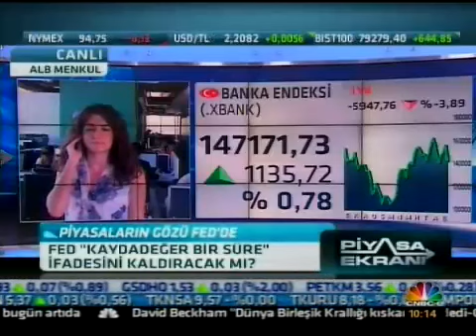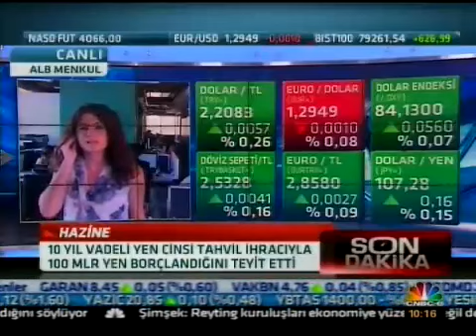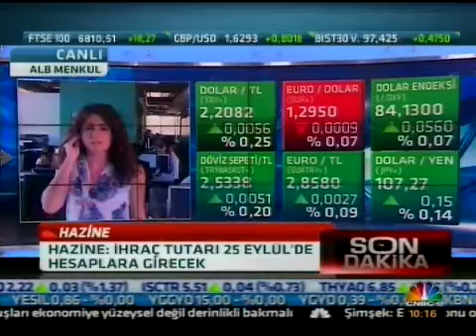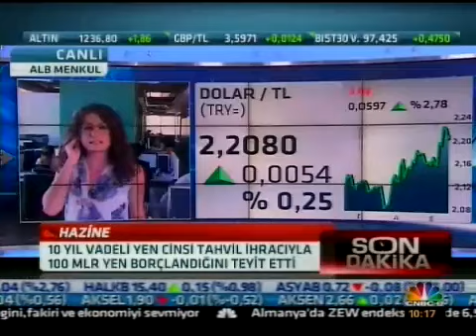ALB Forex Araştırma Uzm. Eda Önder piyasaları değerlendiriyor - CNBC-E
ALB Menkul Değerler Araştırma Uzm. Eda Önder piyasaları değerlendiriyor. Not: BIST